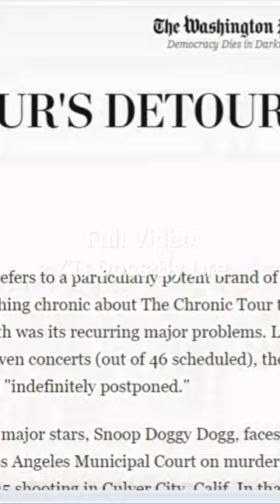The Story Of Death Row Records